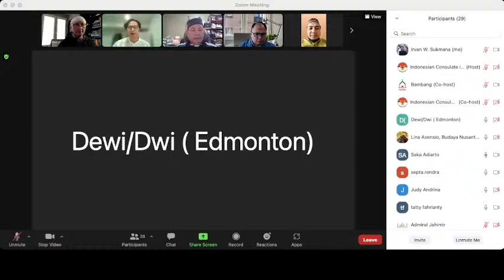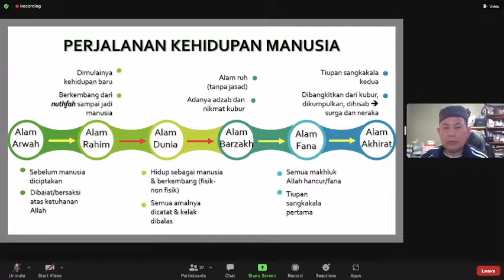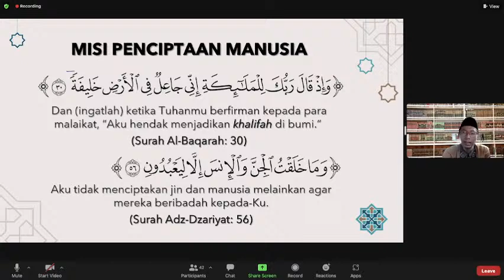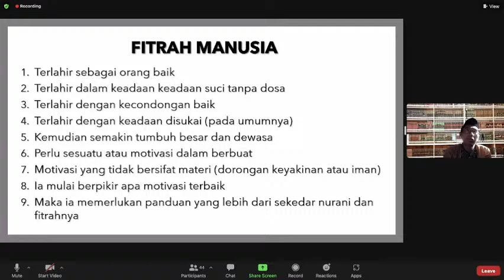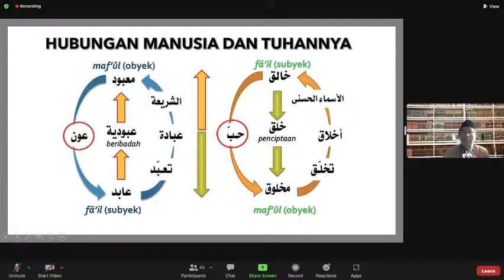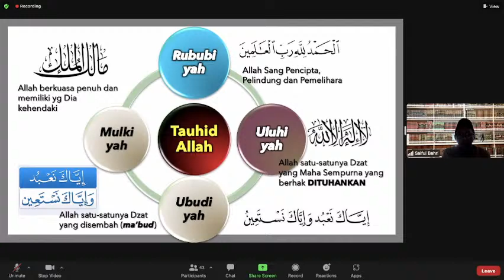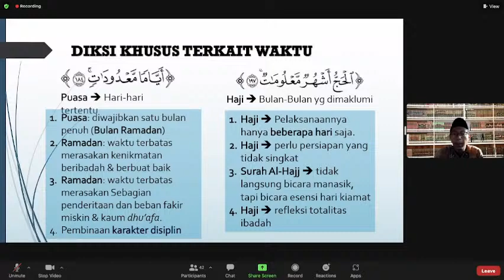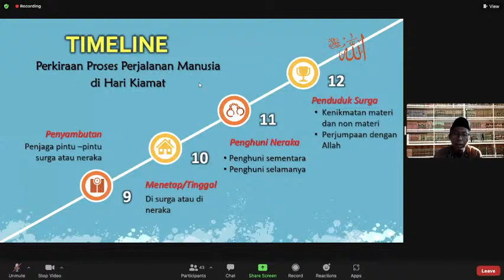Ustadz Saiful Bahri | Korelasi Ibadah Puasa dan Misi Hidup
Kajian Narasumber Tamu Pengajian Calgary:
"Korelasi Ibadah Puasa dan Misi Hidup" bersama Ustadz Dr. Saiful Bahri, M.A. (Jakarta, Indonesia).

Pengajian Calgary Guest Lecture Series:
"Correlation between Fasting and Our Mission in Life" with Ustadz Dr. Saiful Bahri, M.A. (Jakarta, Indonesia).